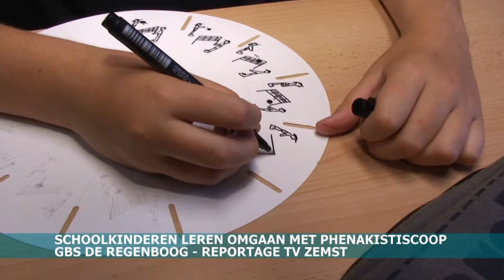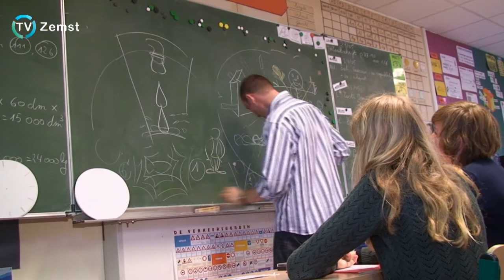Schoolkinderen spelen met schijf van Plateau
Door zelf een animatiefilmpje te maken, leerden de zesdejaars van De Regenboog meer over wetenschap en techniek. Door een animatiefilmpje te maken, worden de kinderen spelenderwijs ingewijd in de wereld van wetenschap en techniek. Tijdens de lessen komt bijvoorbeeld de werking van het oog aan bod, maar ook het aantal beelden per seconde, de werking van een filmprojector, bewegingsanalyse en uiteraard de technieken om stilstaande beelden te laten bewegen.